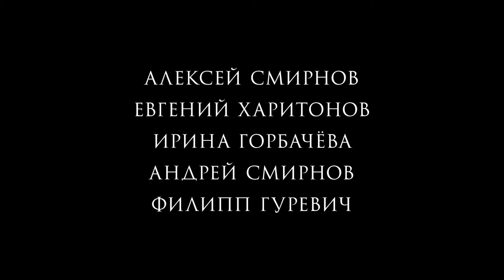История одного назначения. Трейлер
Наутро после очередного бурного кутежа поручик Григорий Колокольцов ссорится со своим отцом, генералом Колокольцовым, и отправляется на службу в удаленный от столичной жизни и отцовской протекции московский пехотный полк в Тульской области, расквартированный недалеко от Ясной поляны. В поезде он знакомится с графом Львом Николаевичем Толстым, который приглашает молодого человека в свою усадьбу.